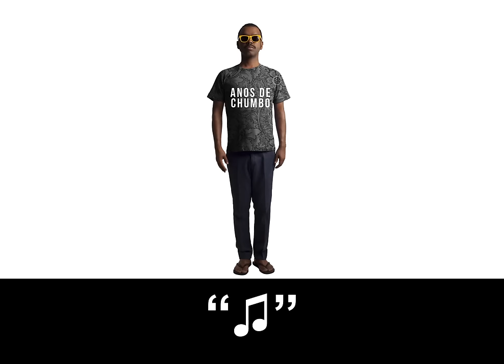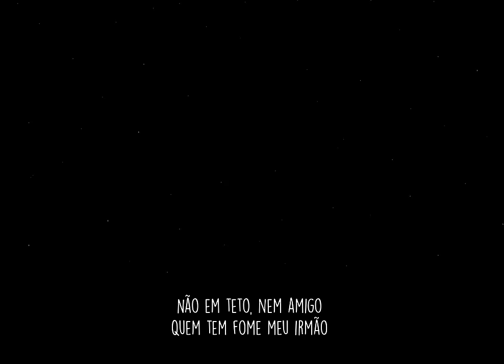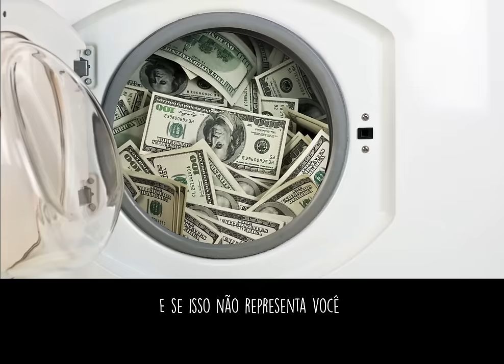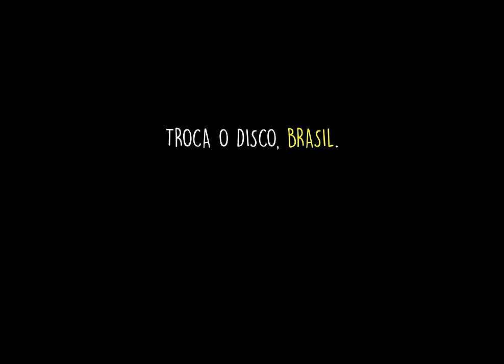Passeata - Rodrigo Pitta feat. DJ Nuts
Passeata é o segundo single do álbum "PQP-Porque Pop ou Pátria que o Pariu" de Rodrigo Pitta.

Produzida por Rodrigo Coelho

Participação especial/Scratches: DJ.Nuts
Programações, Baixo, Guitarra: Rodrigo Coelho
Violão e Cavaquinho: Gabriel Borges
Percussão: Mestre Da Lua
Bateria : Tutto Ferraz
Mixada por Tutto Ferraz

Masterizado por Bryan Lucey

(Magic Garden Mastering - Los Angeles)

Lançamento Som Livre Digital

Lyric Video

Criado e Dirigido por Rodrigo Pitta

Arte: Carlos Coelho

Direção de Arte: Carlos Coelho, Mahmed Neto e Rodrigo Pitta.

Edição: Eduardo Mamede

Passeata

Vestiu a camiseta
Ligou pra namorada
O dia estava ensolarado
Pra uma caminhada

Recebeu uma mensagem
Do seu professor
Dizendo que também iria
Encontrou sua empregada no elevador
Quanta democracia

Só não ia dar as caras
Quem não tem opinião
Vai pra rua bem vestido
Endireitar essa nação

Na Passeata
Dá pinta de branca
Só que é mulata
Na passeata
Faz que é magnata
Mas pega metro
De terno e gravata
Levanta mil bandeiras
Falando asneira
E diz que é democrata

Faz que não representa você
Porque você não usa laquê
Não assiste TV,
Ou é diferenciado
E a diferença é o que?
O que você não consegue ver
Tá longe de você e nem mora do teu lado (2x)

Vestiu a camiseta ligou
Pro seu amigo
Disse mano vem pra rua o pais tá partido
Recebeu uma mensagem do empregador
E tava no olho da rua,
Encontrou sua família pelo corredor
Mas eles já sabiam

Não tem teto, nem amigo
Quem tem fome meu irmão

Na passeata
Tem cara lavada, cara pintada
E tem gente de cara
Tem nego esperto
Tem que está certo
Olhando na calçada
Você bate panela
Enquanto na favela
Tão batendo lata

Se isso não representa você
Então irmão procure saber
Não há mais um poder
A farinha é do mesmo saco
Há de ser mais inteligente
Do que só xingar presidente
Ou ir ao estádio chamar craque de macaco (2x)

Deodoro da Fonseca, Floriano Peixot, Prudente de Morais
Campos Salles, Rodrigues Alves,
Afonso Pena, Nilo Peçanha
Hermes da Fonseca e Venceslau Braz,
e tem mais e tem mais Delfim Moreira,
Epitacio Pessoa, Arthur Bernardes,
Washington Luis, Julio Prestes, há quem preste
Augusto Tasso Fragoso, Isaías de Noronha ,
João Mena Barreto o papo aqui é reto,
Getúlio Vargas, José Linhares,
Eurico Gaspar Dutra, Café Filho,
Carlos Luz, Nereu Ramos,
 Juscelino Kubischek, é cheque? É mate?
Janio Quadros, Mazilli, João Goulart,
Castelo Branco, Costa e Silva,
Lira Tavares, Augusto Rademaker,  Sousa Melo
Médici, Ernesto Geisel,
João Figueredo, e ele  Tancredo Neves, quem não teve medo?
José Sarney, eu não sei, eu não sei
Fernando Collor, Itamar,
Fernando Henrique Cardoso,
Luiz Inácio Lula da Silva,
O óbvio ululante,
Dilma Rousseff que todo esse ciclo se feche...